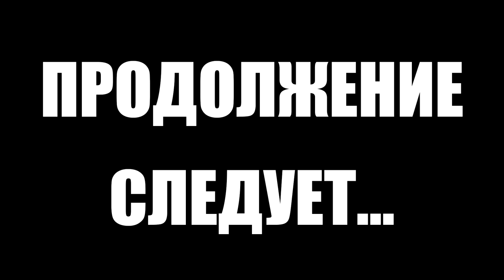Тарков прокачка с нуля. Путь со дна. День 10 Escape from Tarkov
Первый сезон "Путь со дна" в Тарков. Прокачка убежища, выполнение квестов, рейды за диких, лояльность торговцев в Escape from Tarkov. EFT патч 12.9
В этом выпуске выполнены следующие квесты в Тарков:
1. Компромат (Прапор)
2. Рожки для мороженого (Прапор)
3. Провизор (Терапевт)
4. Сельпо (Терапевт)
5. Реагент, ч. 1 (Лыжник)
6. Садоводство. Часть 3 (Механик)